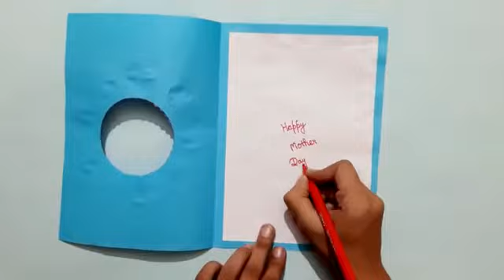Easy and beautiful card for mothers day|| Diy Handmade Mothers Day Card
Hello everyone
Gallery Of Art & Craft

About video :
In this video you will see two beautiful mothers day card..